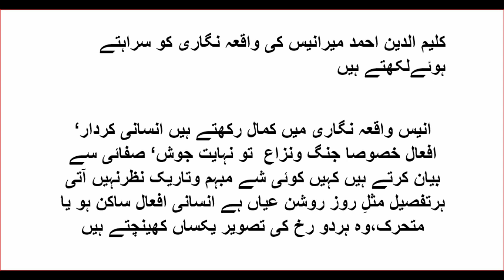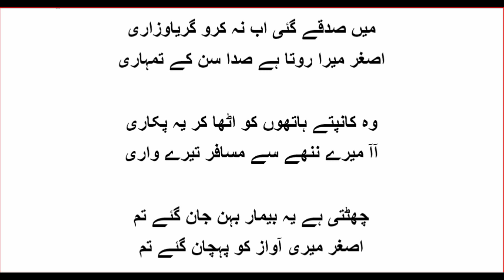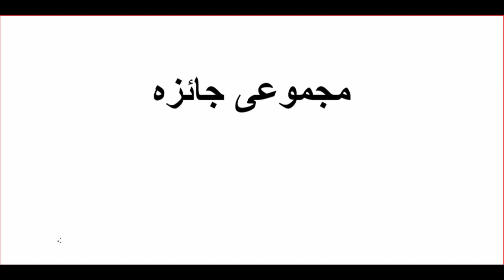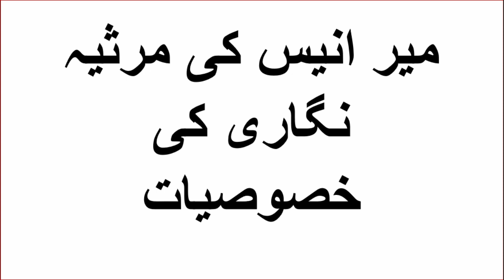Mir Anees ke Marsya Negari ke Khasuseat by MA Urdu Lectures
Marsya goi ke Tarekh or Meer Anees  ka Taruf,,Marsia  of Mir Anees MA Urdu for All University's. You can ask any question related to MA Urdu or Urdu Literature.

Click on This Link for More Updates